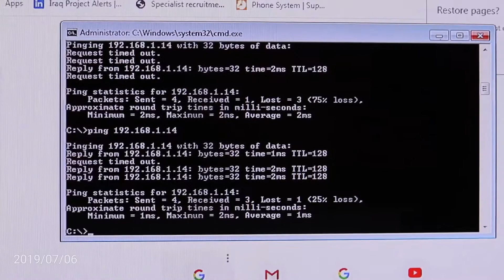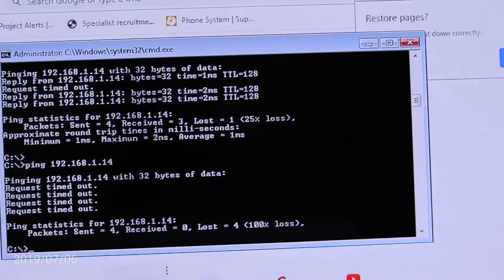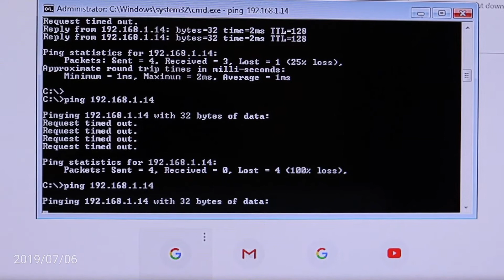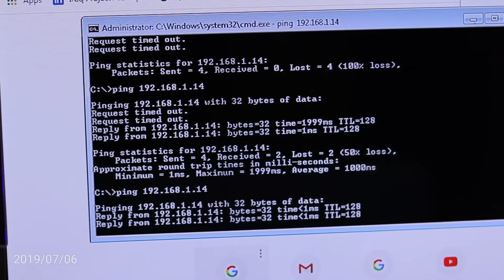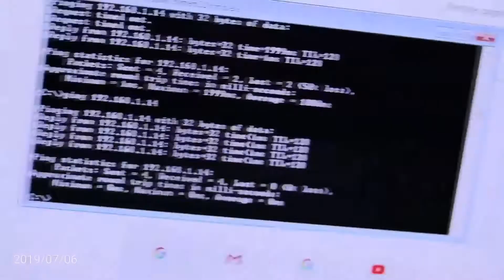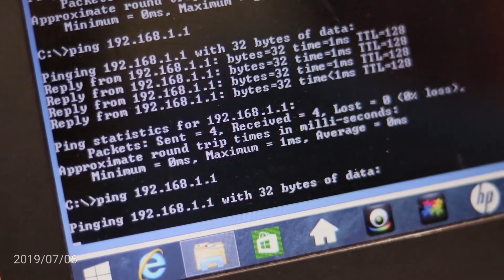How to make LAN cable color code & Crimping of RJ45 connector, How to Ping & Check LAN straight cabl